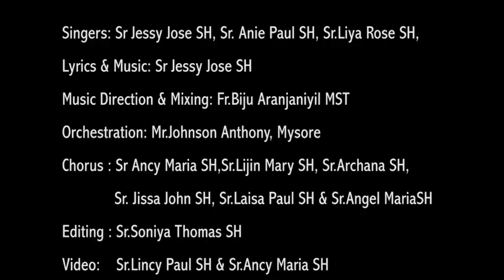സ്നേഹജ്വാലയായ് ത്യാഗസൂനമായ് |Song About Venerable Fr.Mathew Kadalikkattil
♪ Song : Snehajwala ai Thyagasunamai
♪ Album : Ardhram
♪ Lyrics,  music &Direction:Sr.Jessy Jose SH
♪ Vocal : Sr. Jessy Jose SH, Sr. Annie Paul SH & Sr.Liya SH
♪ Chorus : SH Sisters & Assumption nursing school student , Bathery.
♪ Orchestration & Mixing :Fr.Biju Aranjaniyil MST
♪ Production  : Evangelization team ,SH Nirmala Mananthavady
♪ Camera : Sr.Ancy Maria & Sr.Lincy Paul SH
 ♪ Editing : Sr.Soniya Thomas SH